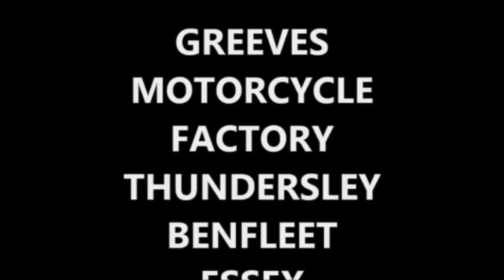Motorcycle/Scrambling/Trials - The Greeves Motorcycle Factory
A Short Film Clip With Some Still Photographs Of The Greeves Motorcycle Factory During The Production Years Together With Some Staff Text Identification & Music Track